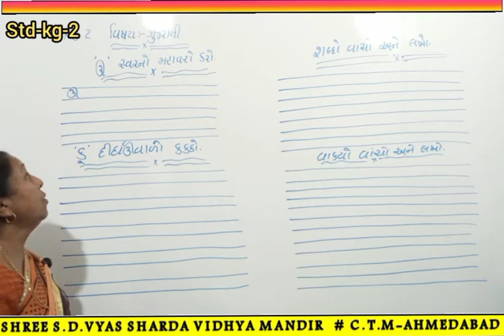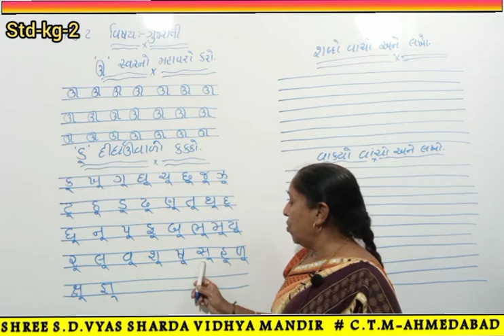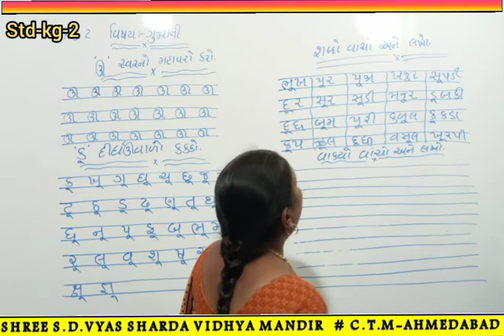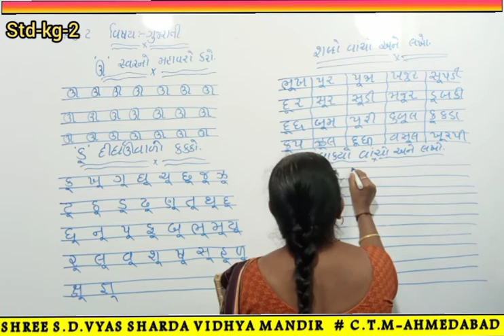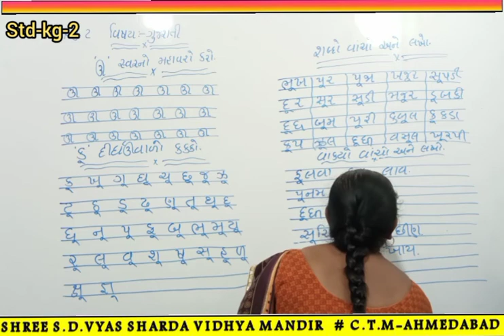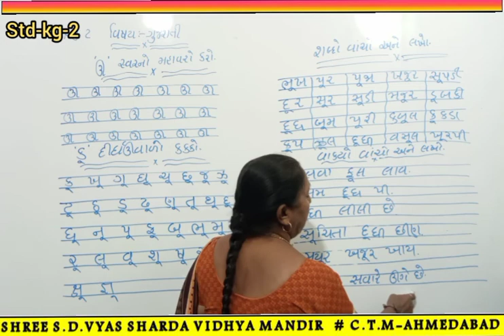વિષય-ગુજરાતી દીઘૅઊવાળો કક્કો લખો, શબ્દો લખો, વાક્યો લખો.